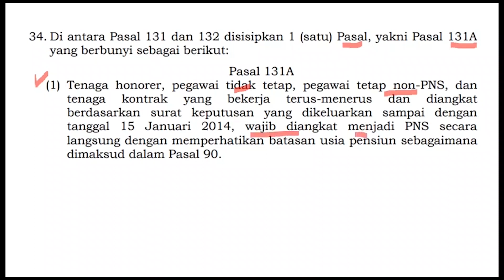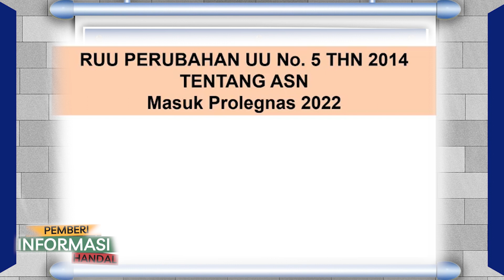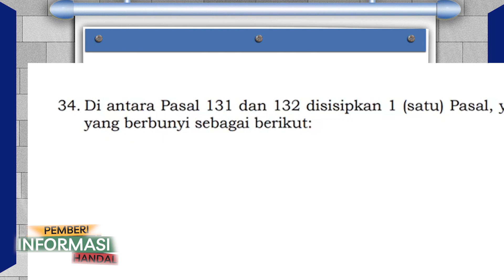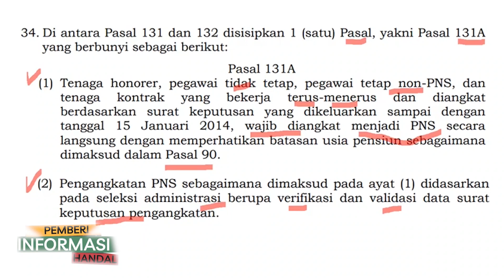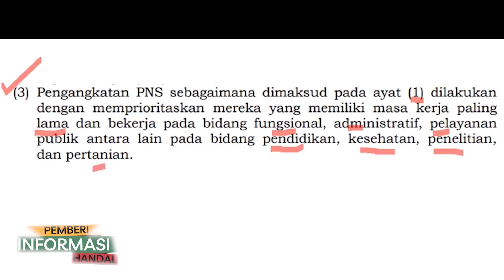KABAR GEMBIRA! UNDANG UNDANG ASN INI DI NANTI SEMUA HONORER!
DPR RI dalam Rapat Paripurna DPR RI Ke-10 Masa Persidangan II Tahun Sidang 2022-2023 menyetujui perpanjangan waktu pembahasan dua Rancangan Undang-Undang (RUU), yakni RUU tentang Perubahan atas UU Nomor 5 Tahun 2014 tentang Aparatur Sipil Negara dan RUU tentang Landas Kontinen.

Ketua DPR RI Dr. (H.C) Puan Maharani yang memimpin jalannya Rapat Paripurna tersebut mengatakan permohonan perpanjangan waktu tersebut berdasarkan laporan pimpinan Komisi II dan Pimpinan Pansus kepada Rapat Konsultasi pengganti Rapat Bamus pada tanggal 9 November 2022 dan 16 November 2022, meminta perpanjangan waktu pembahasan terhadap dua RUU tersebut sampai dengan masa persidangan III yang akan datang.

Honorer wajib diangkan menjadi PNS hal ini sesuai dengan RUU  Perubahan UU No 5 Tahun 2014 Tentang ASN atau perubahan uu asn. Terkait dengan Honorer terlihat di Pasal 131 A dan 135 A, sehingga nasib tenaga honorer semakin jelas. Selengkapnya simak di Video singkat ini.

honorer diangkat pppk
honorer diangkat jadi pns
honorer diangkat pns
honorer diangkat cpns
kabar honorer diagkat jadi asn